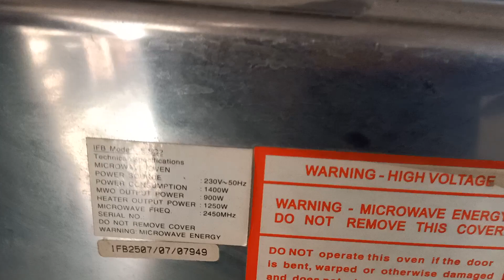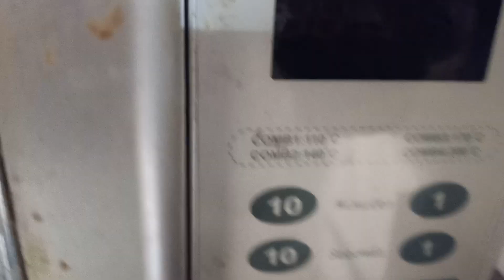How to fix if display does not come on in IFB microwave oven Step By Step In Hindi Part 1